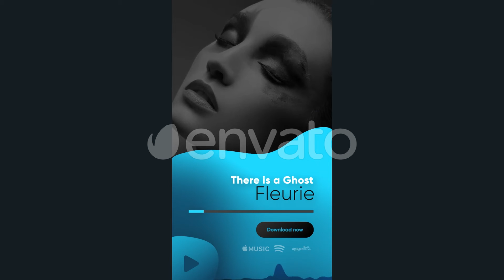Top After Effects Projects: Instagram Stylish Music Stories + Free Font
1080×1920
Well-Orgnized
100% After Effect